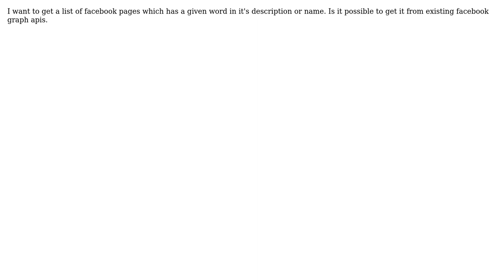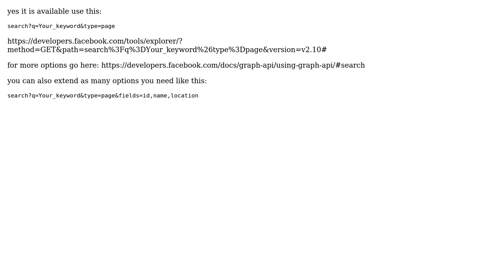How to retrieve a list of facebook pages with a given keyword using facebook graph apis?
With thanks & praise to God, and with thanks to the many people who have made this project possible! | Content (except music & images) licensed under CC BY-SA | Music | Images & others | With thanks to user pseudogenius user Bassem Shahin and the Stack Exchange Network Trademarks are property of their respective owners. You are responsible for your own actions.